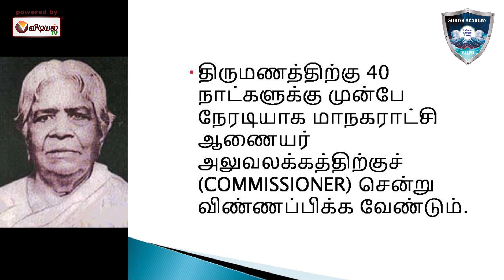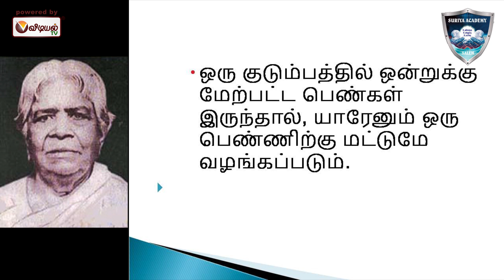TNPSC, TET- TN GOV FEMALE WELFARE SCHEMES - MOOVALUR RAMAMIRTHAM AMMAIYAR MARRIAGE ASSISTANCE SCHEME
Subject:- TAMIL NADU GOVERNMENT FEMALE WELFARE SCHEMES. தமிழக அரசின் நலத்திட்டங்கள்.

Topic:- MOOVALUR RAMAMIRTHAM AMMAIYAR MARRIAGE ASSISTANCE SCHEME. மூவலூர் இராமாமிர்தம் அம்மையார் நினைவு திருமண நிதி உதவித்திட்டம்

TNPSC, TET - UNIT IX NEW SYLLABUS - TAMILNADU GOVERNMENT FEMALE WELFARE SCHEMES.